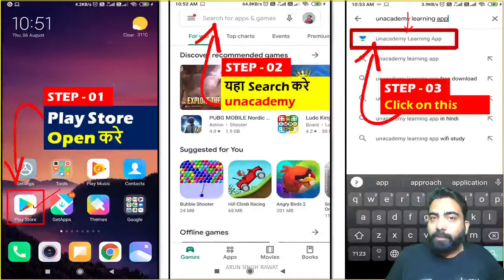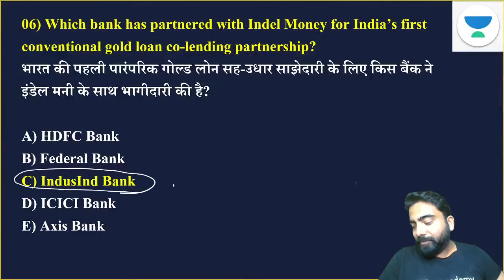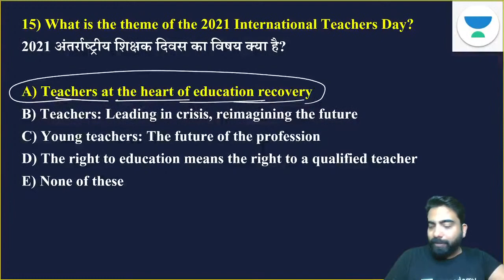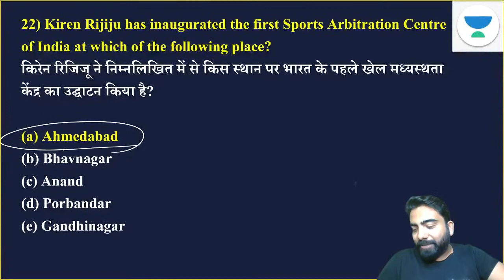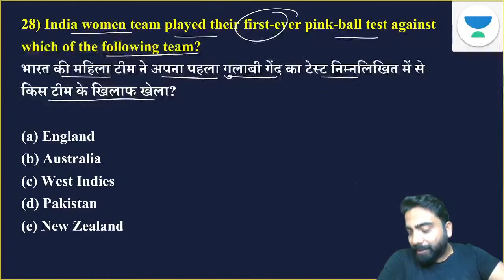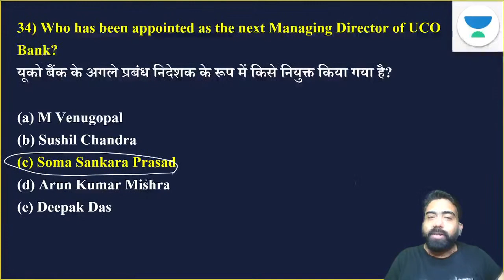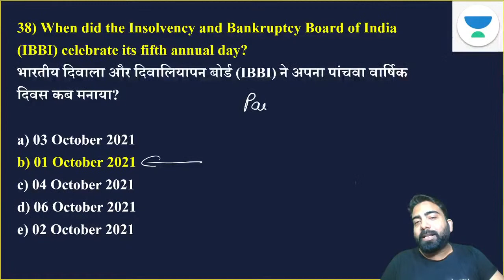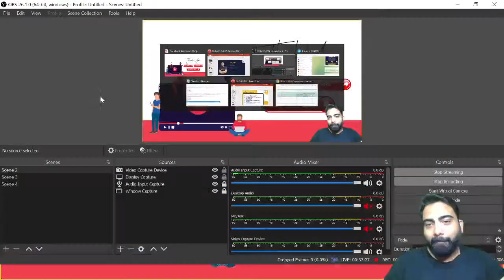Daily Current Affair MCQs 5th October | Abhijeet Mishra | Bankers Way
1. Learn from your favorite Educator
2. Dedicated DOUBT sessions
3. One Subscription, Unlimited Access
4. Real-time interaction with Educators
5. You can ask doubts in the live class
6. Limited students
7. Download the videos & watch them offline

✿ Morning Shows:
07:00 AM - The Hindu Editorial Show by Vishal Parihar
08:00 AM - Current Affairs Show by Sushmita Tripathi

✿ Bank Exams 2021:
09:00 AM - English by Vishal Parihar
10:00 AM - Maths by Arun Singh Rawat
11:00 AM - Reasoning by Puneet Kumar Sharma

1. Learn from your favorite Educator
2. Dedicated DOUBT sessions
3. One Subscription, Unlimited Access
4. Real-time interaction with Educators
5. You can ask doubts in the live class
6. Limited students
7. Download the videos & watch them offline